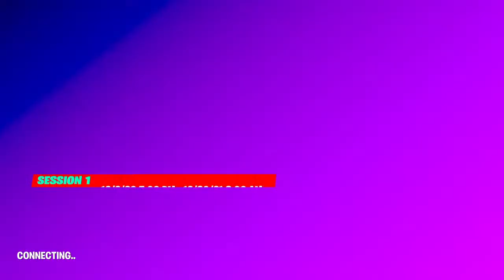All english pls and enjoy